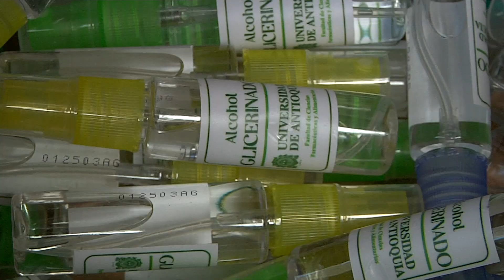Alcaldía de Medellín entrega kits individuales de alcohol y tapabocas - Telemedellín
La Alcaldía de Medellín entregó en la Comuna 7 kits individuales de alcohol y tapabocas para 750 personas con la finalidad de continuar con el mensaje de autoprotección para evitar el contagio con COVID-19.